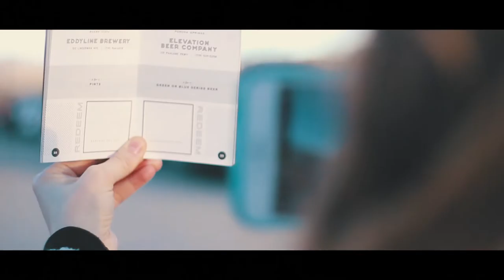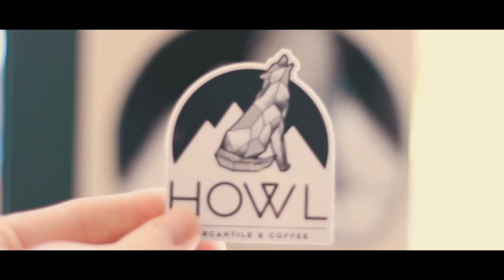Salida, CO // Captured #1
A weekend trip with the family exploring the town of Salida, Co. and Monarch mountain.

One of my goals for the year is to BeMoreCreative. In efforts to do so, I'm going to be making little videos like this to challenge myself creatively.

Shot on a Canon t3i with a Tamron 10-24mm and Canon 50mm & a GoPro Hero5 Session.